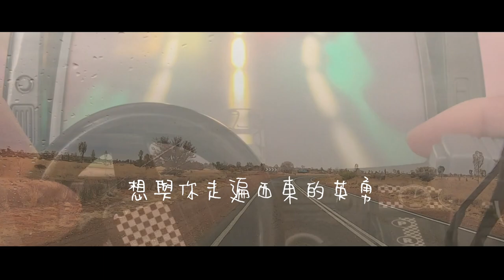《在一起》- JKin Cheung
另一首用生活瑣碎片段去製作嘅MV，呢首歌叫《在一起》，都係已經作左一排但係未有idea點整條片⋯⋯今日終於完成了。

曲, 詞:  JKin Cheung @JC.music.room

知否多少改變因你 窩心的足跡有否細味
牽手出走經已幾千里 一些爭執可了解你我脾氣

心裡放著你都懂 彷彿早跟你相通
想與你走遍西東的英勇

沿途若覺新鮮 只因有你觸碰 停留或迷失 抓緊我不怕跌倒
閒時若你感不安 可倚靠可傾訴 一起多滿足天氣冰冷也不凍
走幾多也好不怕雙腳有多痛 天真的你怎改變只要你一句 我向你懷抱

天真的你怎改變只要你一句 我向你懷抱